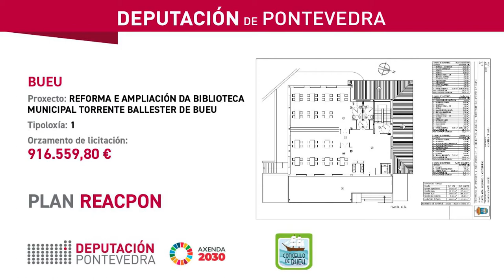Plan ReacPon - Deputación e concello de Bueu amplían a Biblioteca Municipal Torrente Ballester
A presidenta da Deputación, Carmela Silva, o vicepresidente César Mosquera e o alcalde de Bueu, Félix Juncal, asinan o convenio do Plan ReacPon co que o concello do Morrazo acomete a ampliación da Biblioteca Municipal Torrente Ballester, unha intervención que conta cun presuposto de 916.559,80€.